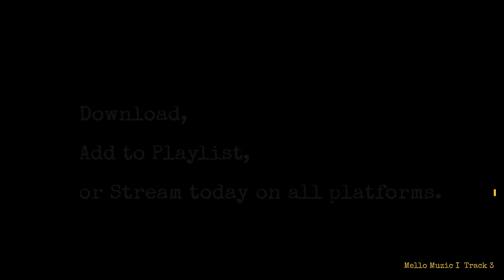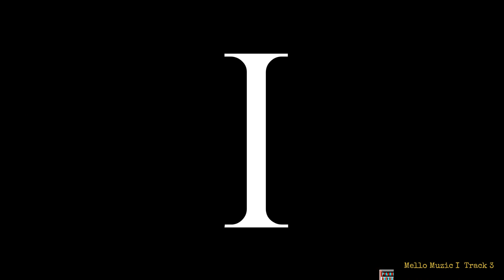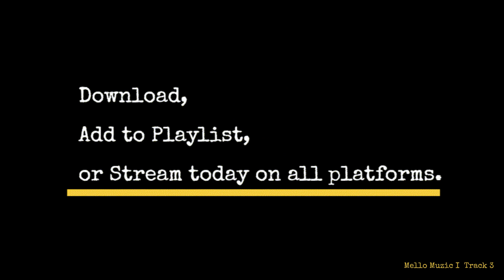**** * OFFICIAL AUDIO "100" Mello Muzic I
If you fucking wit a nigga better keep it 100. or it might come back to haunt you.
Track 5 on Mello Muzic I

Purchase or Stream today on all major platforms.